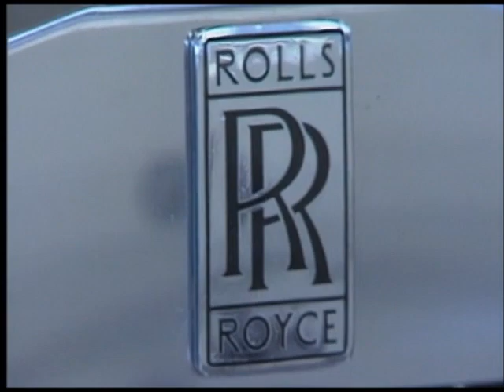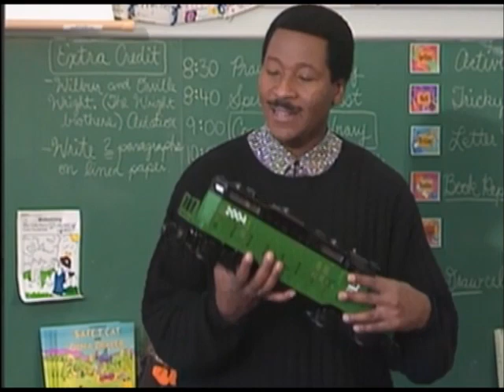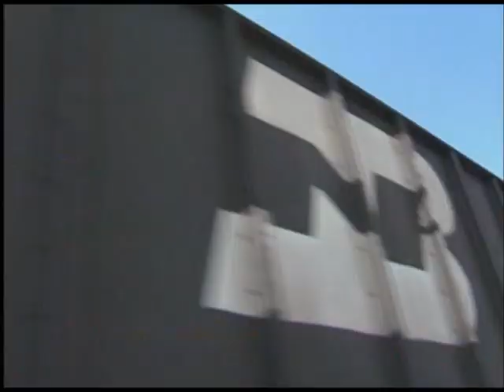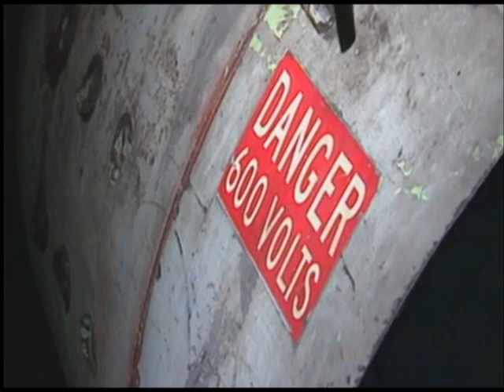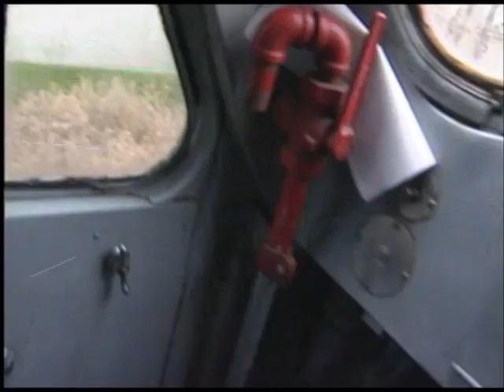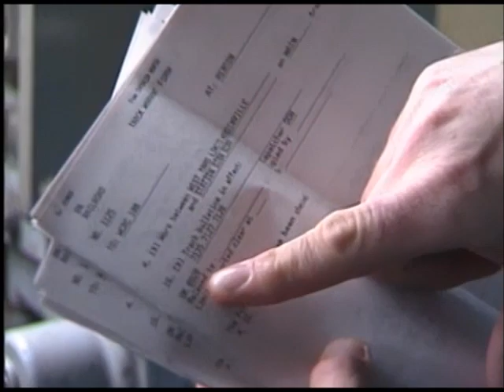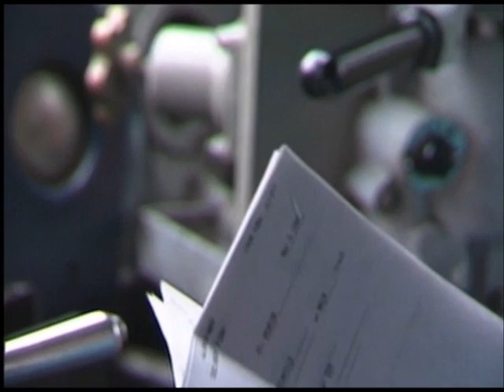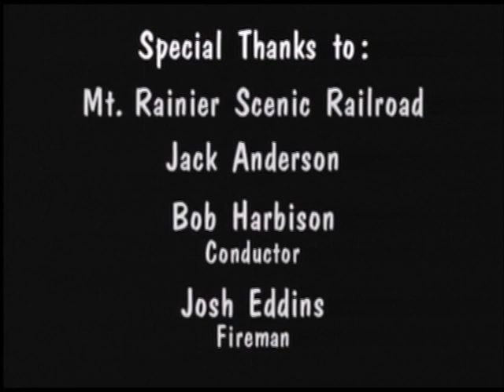I wanna be a Train Engineer